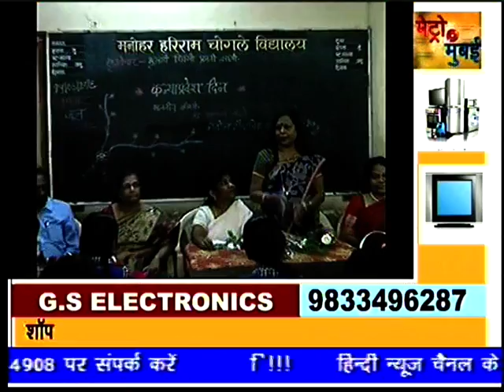KANYA PRAVESH DIVAS